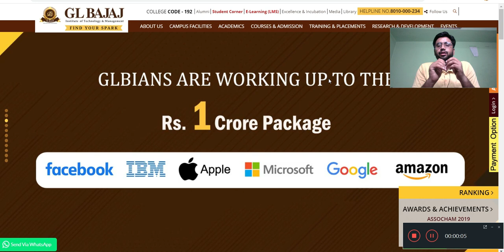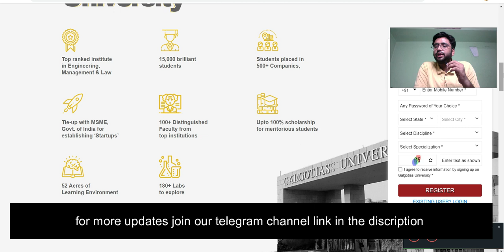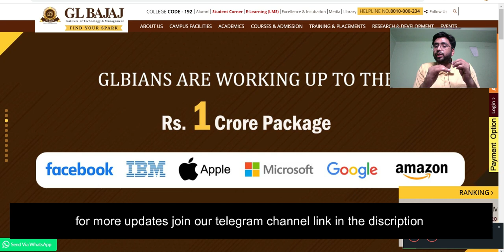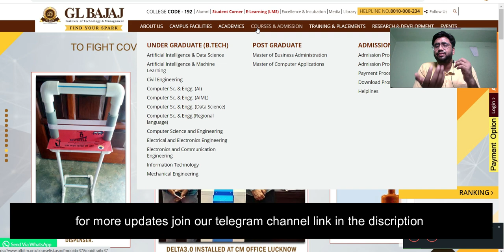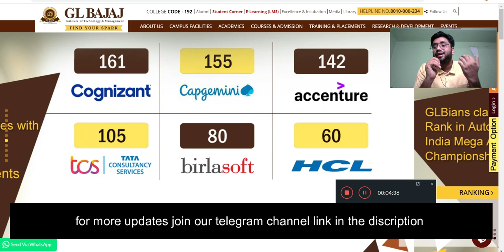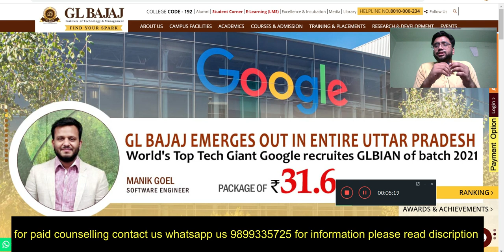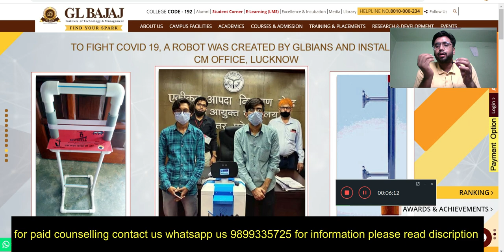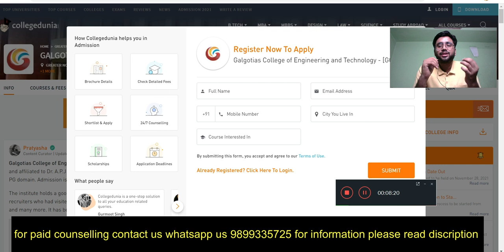GL Bajaj Gr Noida VS Galgotia College which is Best ??? | How to get In low Percentile In Jee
.Hello Everyone in This video i gonna talk about the detailed comperssion between Two colleges of AKTU Gl Bajaj GR noidA And Galgotia college after watching this video you will understand each and everything related to counselling process

Having multiple benfits
For more upadte you can check our previous years counselling Video and content